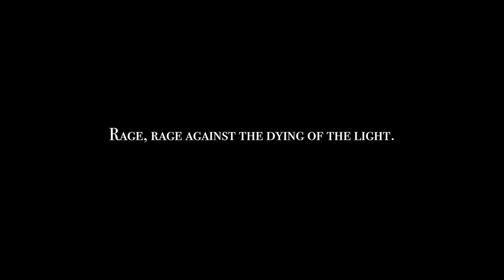Do Not Go Gentle Into That Good Night by Dylan Thomas with song Beautiful Lie by Hans Zimmer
Two very emotional works put together to create something profoundly epic.

Do not go gentle into that good night poem by Dylan Thomas
with the song Beautiful Lie from Batman v. Superman by Hans Zimmer.

Poetry:
Do not go gentle into that good night- by Dylan Thomas

Recitation by Dylan Thomas

Footage:
Some of the scenes in this video were from the movies:

and

Other footage from VideoBlocks.

More content coming in the future!